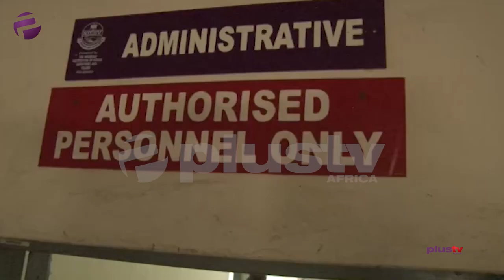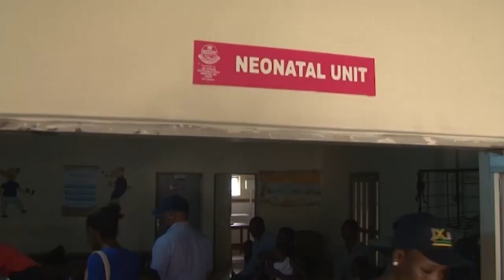Edo Govt. Fumes Over Abandoned Stella Obasanjo Hospital In Benin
The Edo State Government has expressed dismay at the abandonment of the Stella Obasanjo Hospital facility along Sapele Road in Benin City.
The Governor of the state Godwin Obaseki while paying an inspection tour at the Hospital facility said equipment worth millions of naira available at the hospital were left poorly maintained and to rot at the expense of taxpayers’ funds.